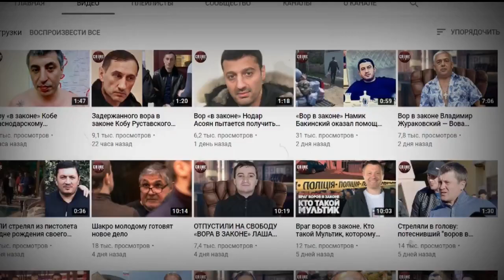ШАКРО vs МЕРАБ. Убийство в Грузии привело к обострению отношений между Шакро и Мерабом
В и без того натянутых отношениях между двумя самыми влиятельными ворами «в законе» обозначилась напряженность. Причиной тому послужил недавний конфликт между ворами «в законе»: Мамукой Квижинадзе, близкого к Мерабу, и Джейраном Кинцурашвили, которого поддержал клан Шакро.